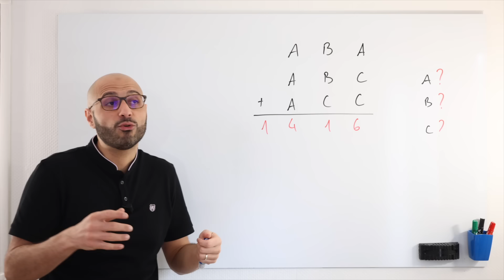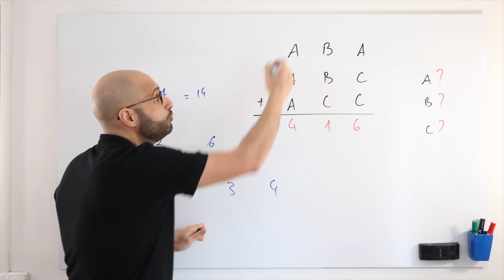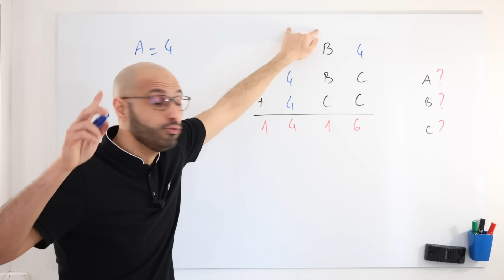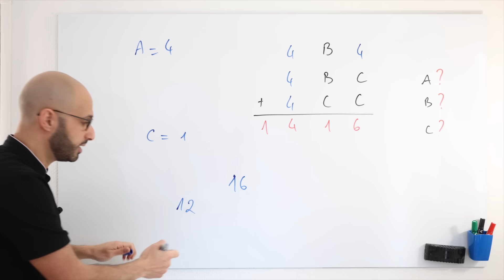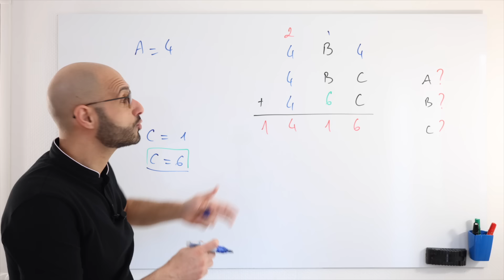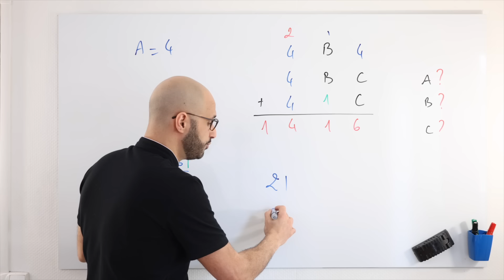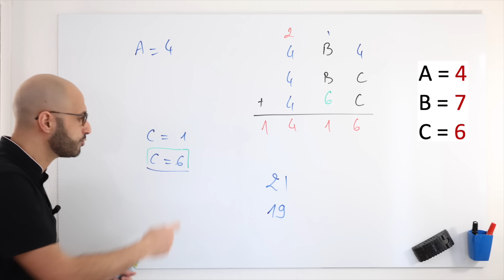ADDITION À TROUS : Mène l'enquête 🧐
Trouver la valeurs des lettres pour que cette addition soit correcte.